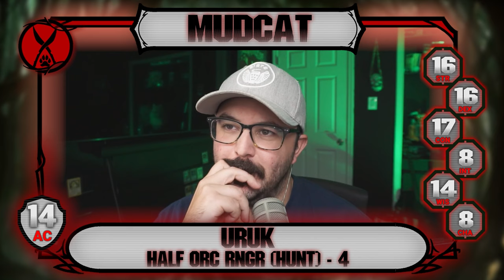SHADOWS OF THE CANOPY | Episode #2 | Dungeons & Dragons [DnD 5e]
DM Craig finishes out this 2 shot jungle mystery and the cast is bound to make it as difficult as possible!

Apologies for sounds/volumes in this episode. Files were lost or corrupted and I had to make do with what I could from my backup audio captures!

If you would like to play the D20 Deathmatch system, that can be found here, for FREE!

1. Opium
2. The Complex
3.  Stormfront
4. Air Prelude